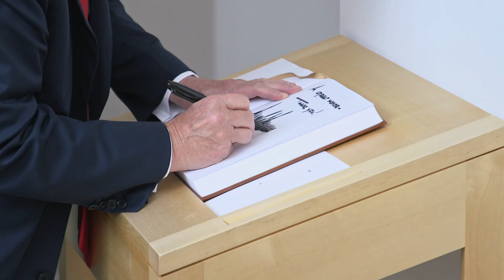President Donald J. Trump and First Lady Melania Visit Finland